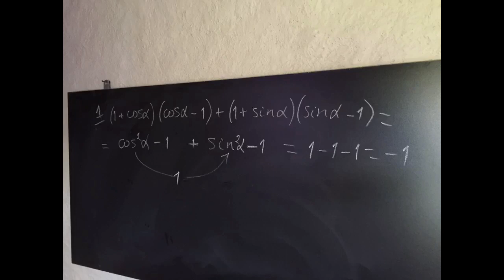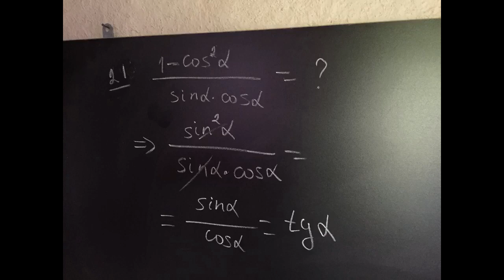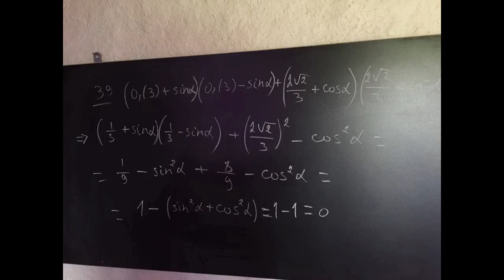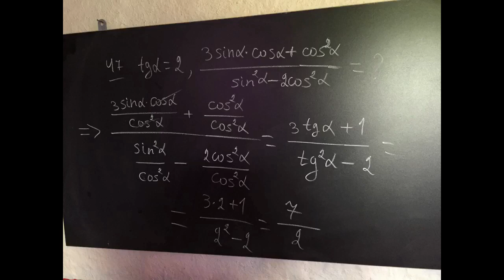Yeni Toplu, Esas Triqonometrik Eynilikler